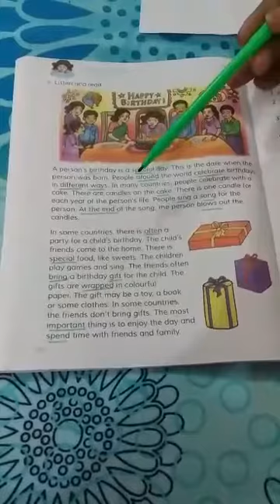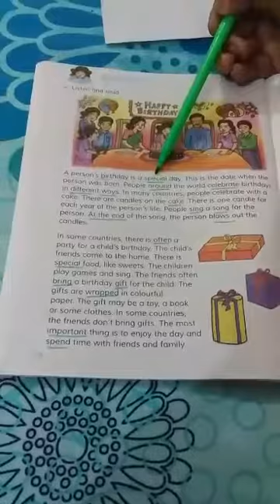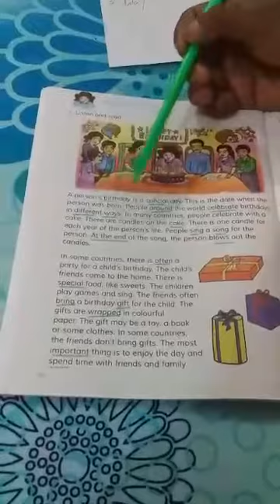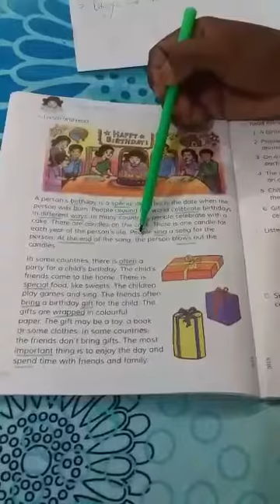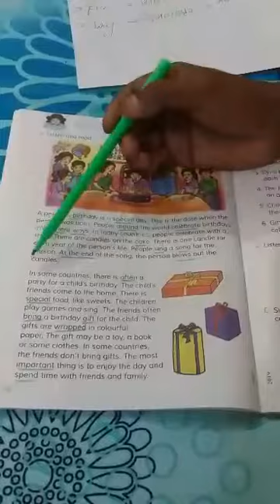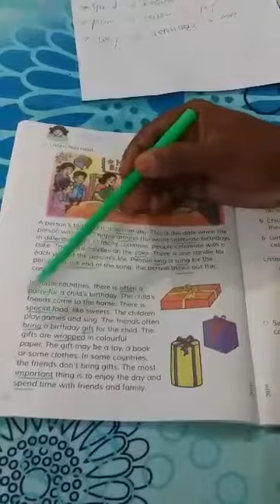CLASS: Five: Seen passage . Unit 15